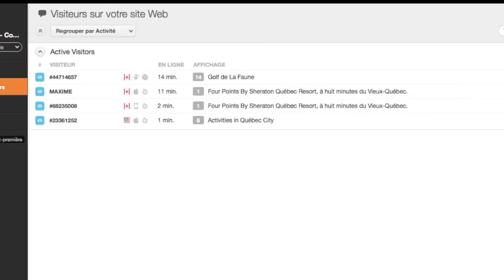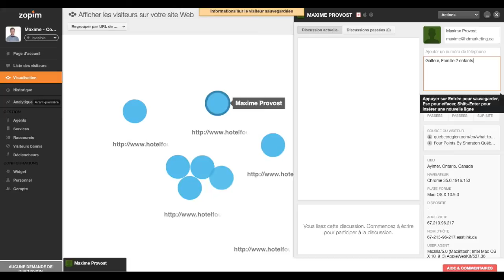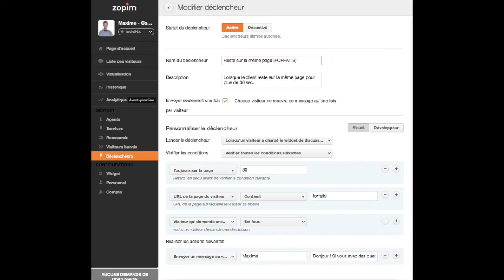Conciergerie en ligne